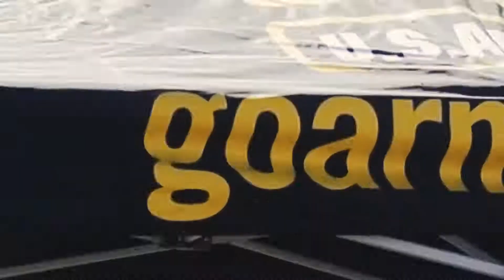GoAirheads Summer Kickoff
Did you miss the GoAirheads Summer Kickoff event? Check out the annual event that broke the GoAirheads record for number of players! Thank you to all the amazing sponsors thaty made it possible.

G&G Armament
ASG
Echo 1 USA
Elite Force